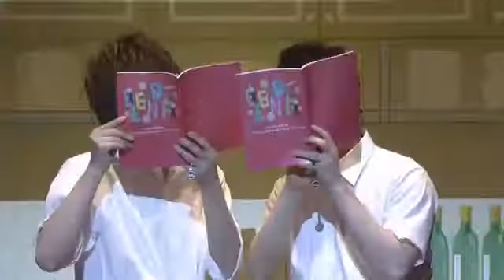Maeno to Suzuki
short clip of Maeno and Suzuki...making sound of kissing..ero